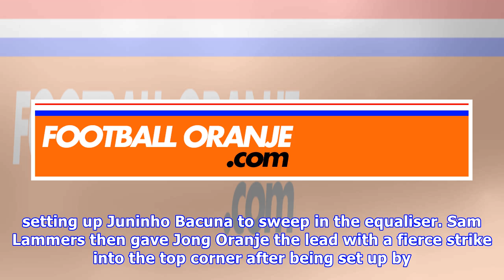Netherlands U21's comfortably defeat Bolivia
Sam Lammers and Juninho Bacuna scored doubles as Netherlands U21’s came from behind to defeat Bolivia U21’s 4-1.  Follow Football-Oranje on Twitter Jong Oranje’s training camp in South America got off.